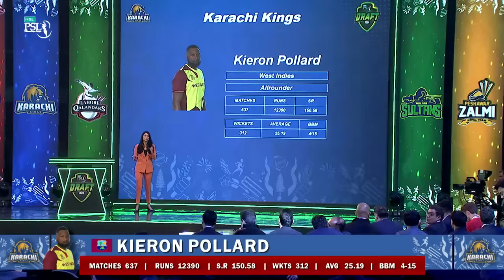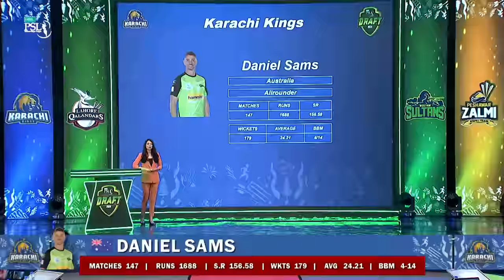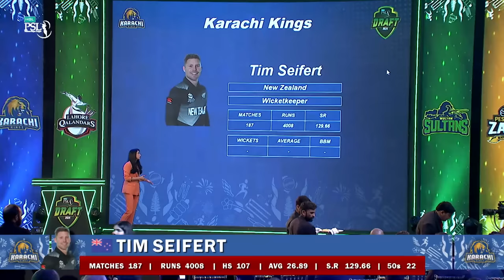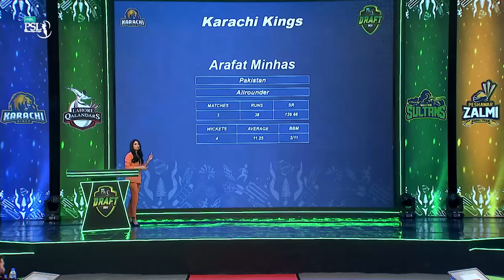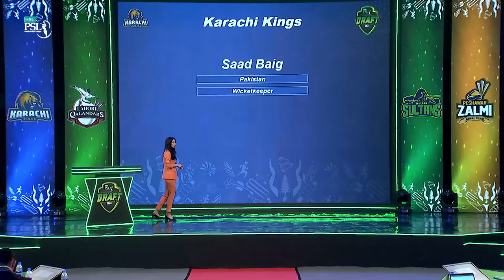Karachi Kings All Picks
The Kings force has assembled 🖖

The entire super force 🦸‍♂️ for Karachi Kings who's super skills are you looking forward to the most?